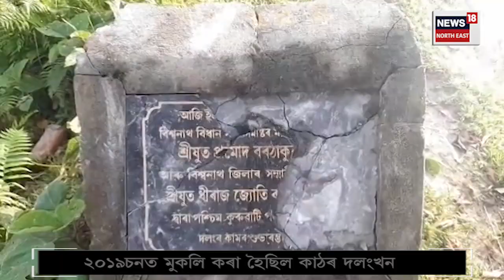Bridge Collapsed in Sootea : ভাঙিল পলশনি-কুৰুআতিক সংযুক্ত কৰা দলং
Bridge Collapsed in Sootea : চতিয়াত ভাঙি পৰিল এখন কাঠৰ দলং৷ চতিয়াৰ পলশনি আৰু কুৰুআতিক সংযুক্ত কৰিছিল দলংখনে